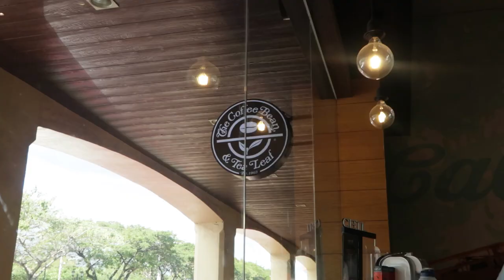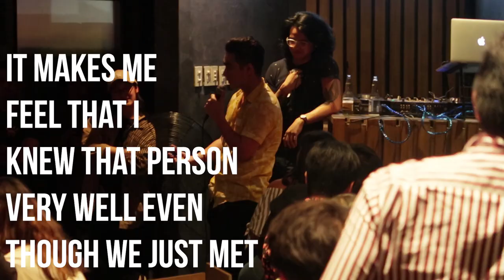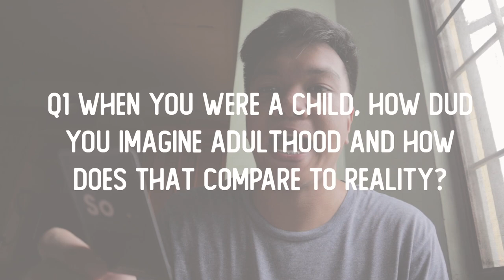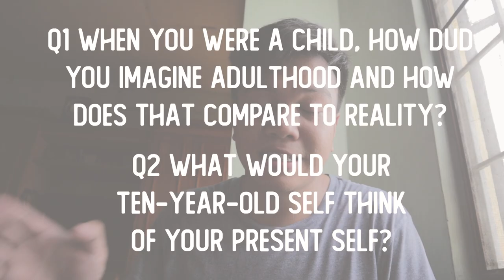The CARD GAME that Helps us make NEW FRIENDS | So Cards | Beyond Small Talk | Bonifacio Global City